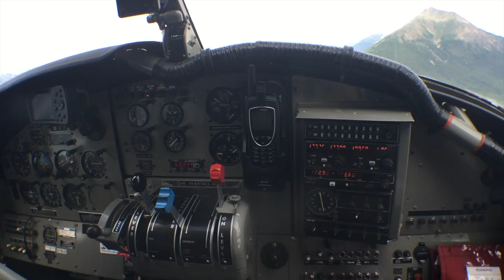Road trip in Alaska - Summer 2016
Travel trip: 10 days in Alaska! From Anchorage to Denali then Seward. The landscapes and wildlife are incredible and I would recommend anybody to spend some vacation in Alaska.